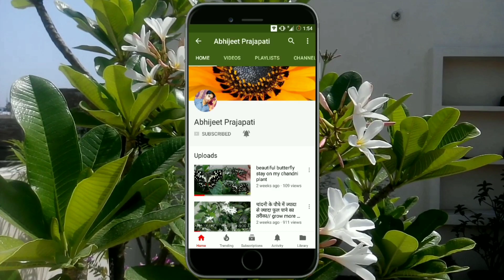September Overview of my terrace garden with beautiful flower/छत पर सुन्दर फूल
Hi friends  aaj ki video me mere terrace ke beautiful flower aap dekh skte hai aur inse related videos aap neeche ke link se dekh skte h

Balsam plant
Rakhi bail
Passion flower
Allamanda plant
Hibiscus
Oleander
Indoor plants
Outdoor plants
Yellow bell
Makka
Ganna
Sugar cane
Aprajita
Adenium
Bogainvellia
Brinjal
Baigan
Plumeria
Champa
Chandani
Gulduphari
Balsam care
Flowers care
Fertilizer
Organic fertilizer